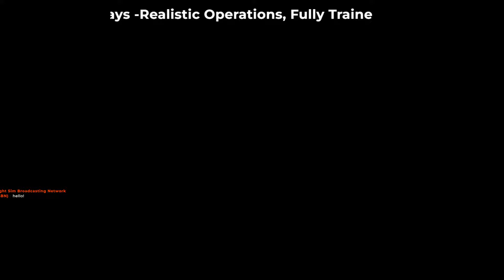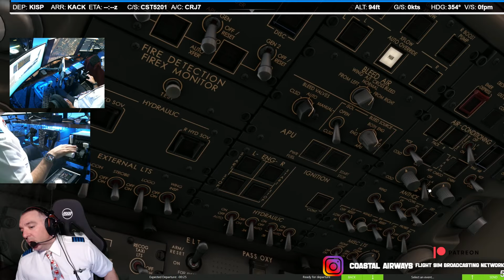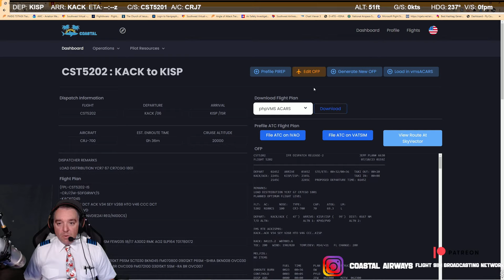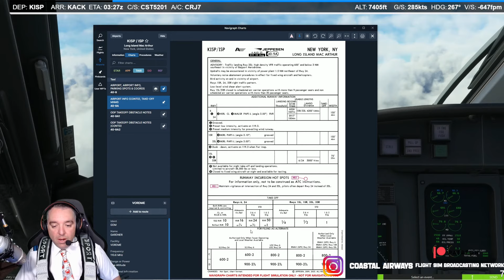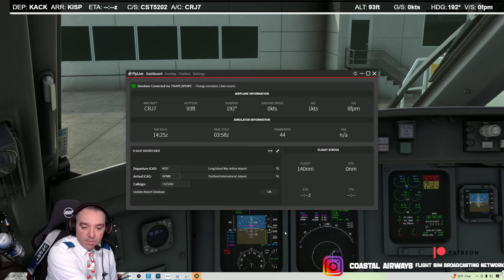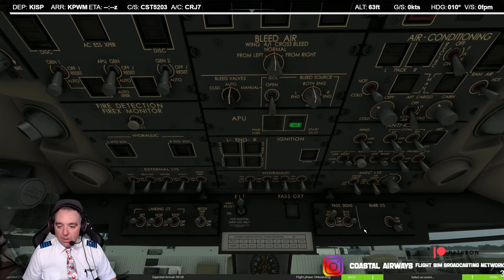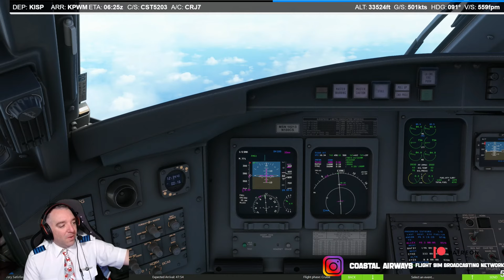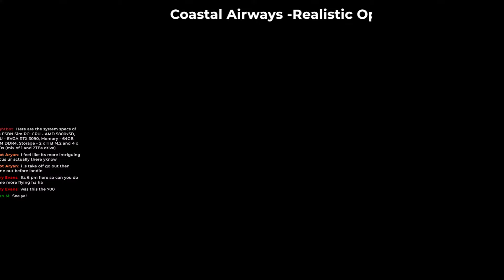The Most Realistic Virtual Airline for Flight Simulator | Full Day | New ACK!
Do you want to know the most realistic virtual airline for a flight simulator? Coastal Airways-one of the most realistic virtual airlines for flight simulator. Full Airline Pilot Day

Welcome aboard Coastal Airways, your gateway to realistic flight operations, aviation enthusiasts, and thrilling flight simulation adventures! Join us on this exciting journey from Islip MacArthur Airport (ISP) to Nantucket Memorial Airport (ACK) and back to ISP, with a final stop at Portland International Jetport (PWM).

At Coastal Airways, we're all about the perfect blend of realism, enjoyment, and precision in flight simulation. Whether you're an experienced pilot or just starting in the world of flight simulation, our Flight Sim Broadcasting Network channel is your go-to destination for aviation excitement.

In this video, we'll showcase the true essence of flight simulation as we adhere to real-world procedures, enjoy stunning views, and share a passion for aviation. Our team of skilled virtual pilots will guide you through every step of the journey, from pre-flight checks to landing safely at our destinations.

Expect informative commentary, breathtaking scenery, and an engaging flight experience as we fly through the skies, bringing you closer to the world of aviation.

So, fasten your seatbelts, set your tray tables to their upright positions, and get ready for an unforgettable flight adventure with Coastal Airways.

Join us as we take to the virtual skies and do it right! Fly with Coastal Airways today, and let's explore the world of flight simulation together. ✈️🌍

DM us to book a charter flight.

Coastal Airways Company Store.

Come and apply  at  Flycoastalairways.com

Music
00:00:00 Introduction
00:21:07 Leg 1 Cold and Dark ISP-ACK
00:50:20 PA for ISP-ACK
00:59:50 Push Back
01:12:18 Takeoff Leg 1
01:37:05 Descent Leg 1
01:44:50 Approach and Landing Leg 1
01:52:40 Turn Leg 2 Pre Flight ACK-ISP
01:54:02 Leg 2 Dispatch
02:25:31 Walk Around
02:38:42 Taxi and Takeoff Leg 2
03:14:08 Descent Leg 2
03:17:36 ILS Approach and Landing
03:26:51 Dispatch Leg 3 ISP-PWM
03:43:07 Pre Flight Leg 3 ISP-PWM
04:16:06 Taxi Leg 3
04:23:32 Takeoff Leg 3
04:54:00 Descent into PWM
05:05:19 ILS Approach 11 PWM
05:22:57 Dispatch Leg 4 PWM-YHZ
05:42:04 Walk Around Leg 4
05:57:01 Taxi Leg 4
05:58:32 Takeoff PWM 11
06:20:22 HGS Set up YHZ 1/4 Mile Vis
06:33:48 Descent into YHZ
06:51:30 ILS CAT III YHZ
06:54:21 Taxi in YHZ